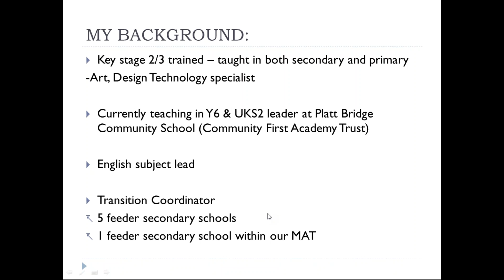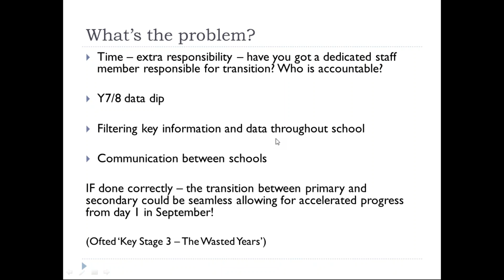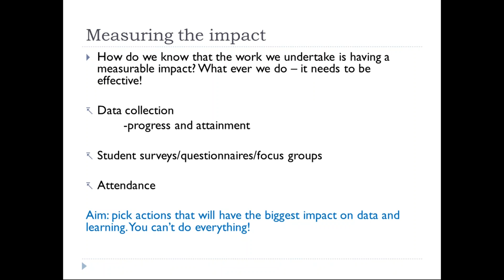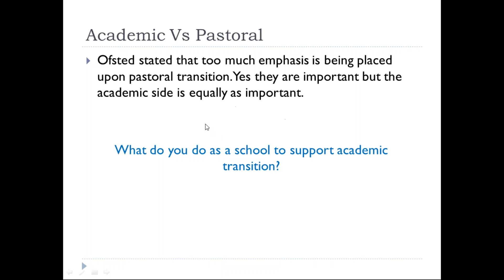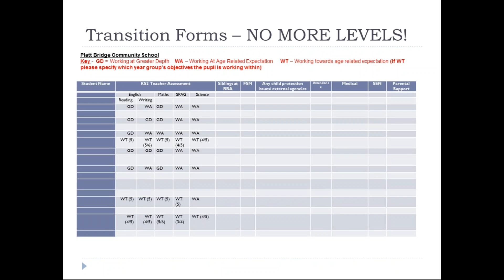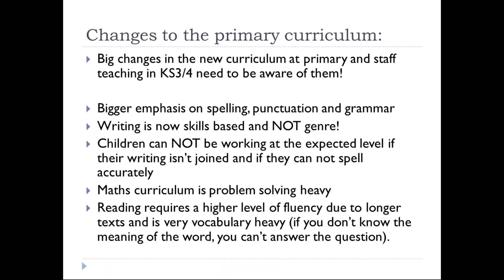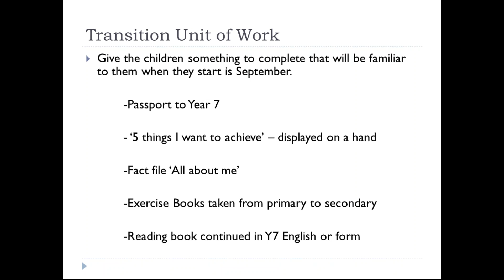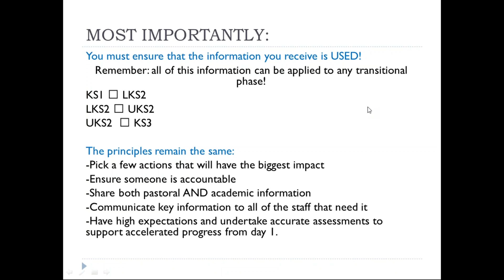2016 09 28 16 03 Platt Bridge Community School Transition at Primary